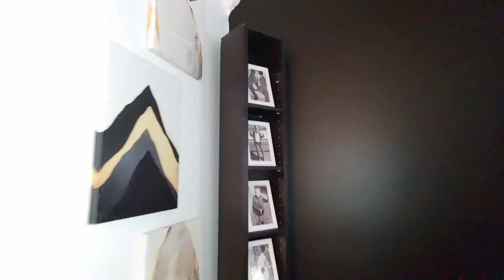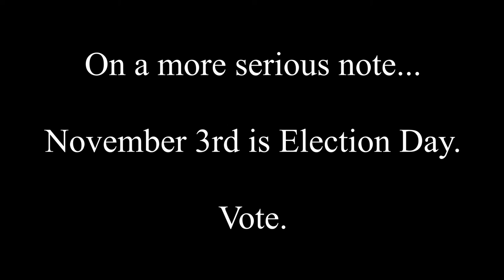We made home offices during the pandemic, then we fought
I redcorated my home office and Jess created one from scratch by converting our living room to her workspace during the pandemic. We have a little bet going and I need to win! Let us know your scores!